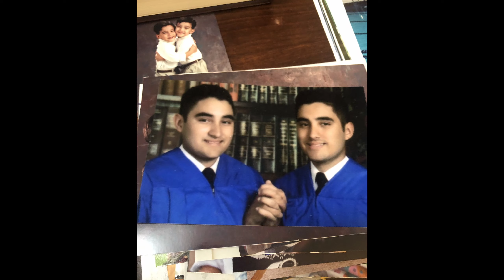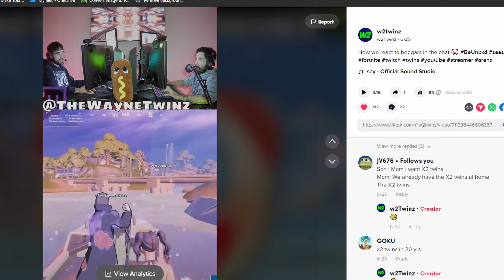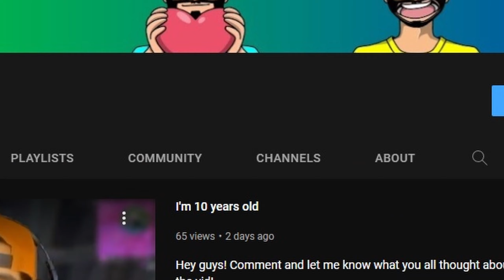How we Started Copying the x2Twins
Hey guys! Comment and let me know what you all thought about the vid!